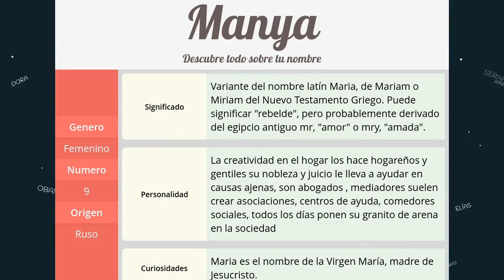Significado de Manya, nombre Ruso para tu bebe niño o niña (origen y personalidad)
Descubre el significado del nombre (Ruso) Manya y el origen de su procedencia. En la fuente original podras descubrir la personalidad y algunos datos curiosos del nombre para tu bebe.